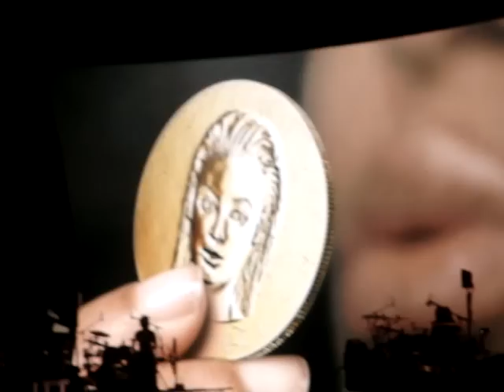Beyonce I AM Tour "Baby Boy" & "Irreplaceable" Live In Philadelphia.